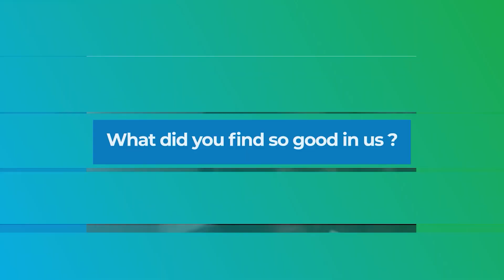Prabhakar on Full Stack Web Development | Full Stack Developer Roadmap | Geekster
Meet Prakhar, who is working as a software engineer at PayPal. In this video, he shares his perspective on the crucial things that most students overlook while choosing an online learning platform. Also, he throws light on the benefits of having the right mentors, dedicated support, and an effective curriculum.

Chapters Included -
0:00 Intro and about Prakhar
0:32 How was your journey with us?
1:04 Would you recommend us for our courses?
1:52 What did you find so good in us?
2:49 How was our curriculum
3:50 How did Geekster change your life?

Geekster's students are placed in big product-based companies like paypal shiprocket airtel oracle bosch and 400+ other companies as frontenddeveloper backenddeveloper sde javadeveloper and DSA Expert etc.